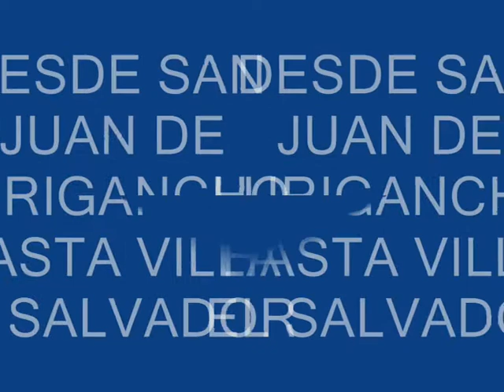Metro de Lima--Cabitos hasta Angamos--Marzo 2012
En este trayecto del viaje en el metro, pasamos por el distrito  de Surco, rumbo al Centro de Lima, siendo esta parte el trayecto mas distante entre una estación y otra.